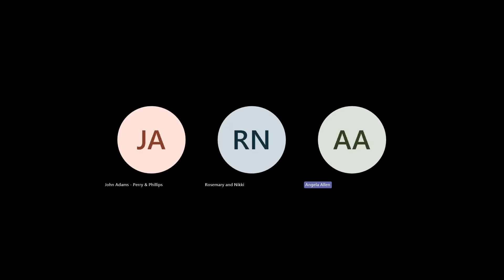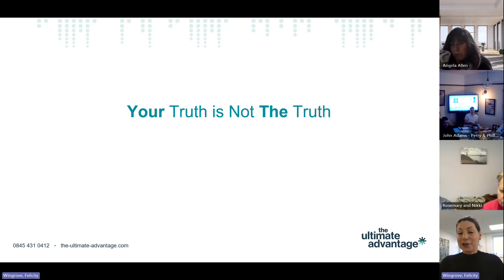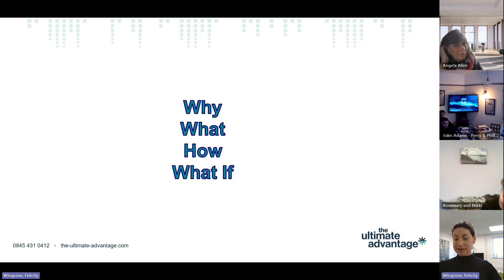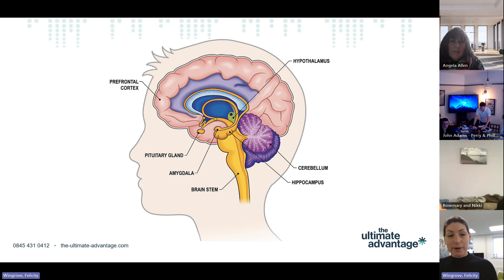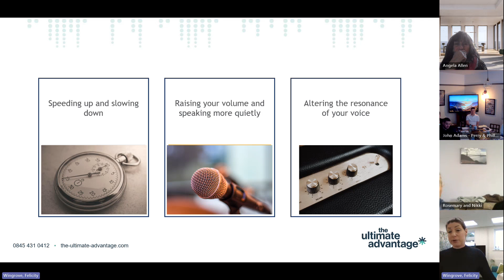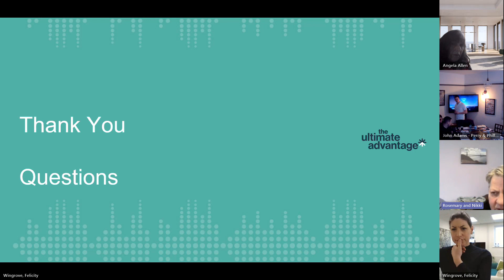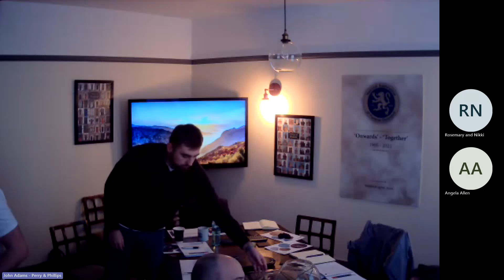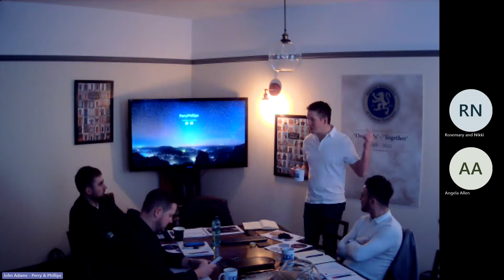Dip FD - Session 4 - Communication - Felicity Wingrove